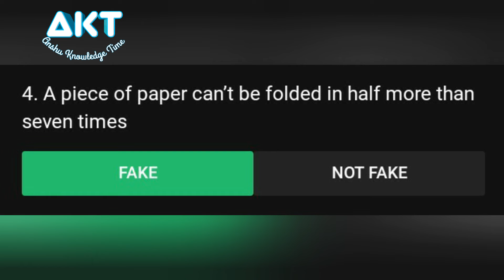Flipkart Fake Or Not Fake Quiz Answers 24th September 2020, Fake Or Not Fake Flipkart Answer Today